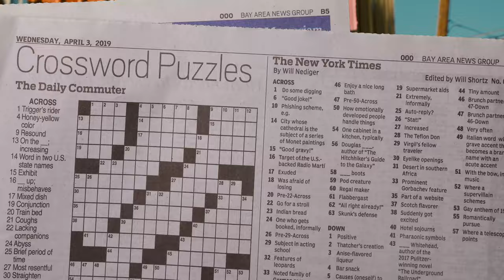"PILLOW TALK" - LBabyyy ft. Lil Rambo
FTR. LBABYYY "Pillow Talk"
MBS Music Entertainment, LLC (2020)

Visuals by: Stage Vice Productions